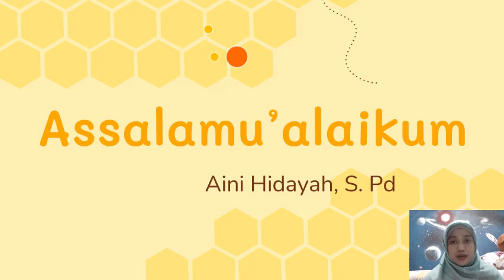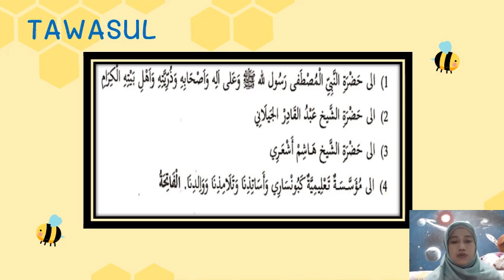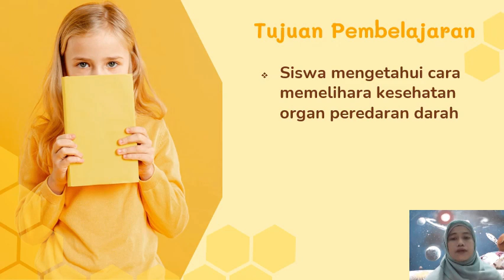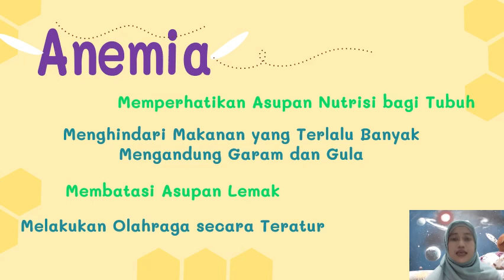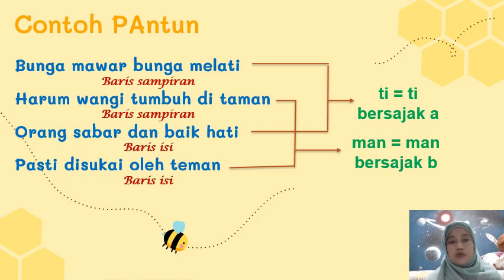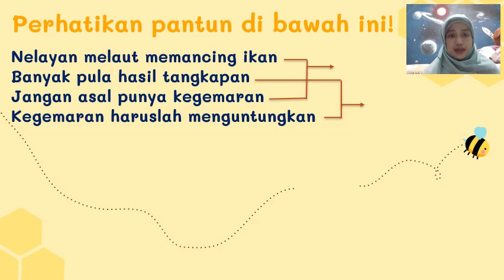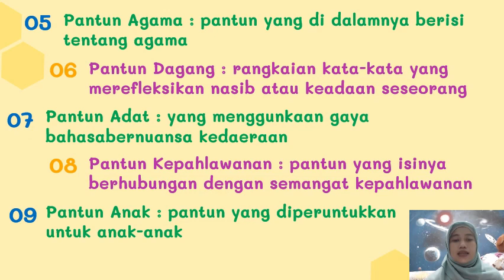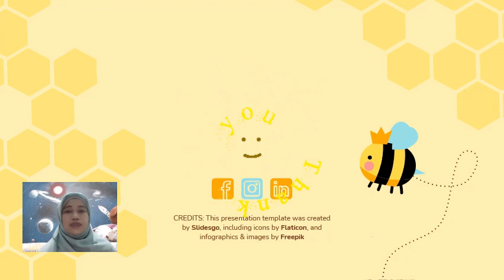BelajarbersamaSUKMA: Kelas 5 MI Islamiyah | Tematik | Ipa & B Indo